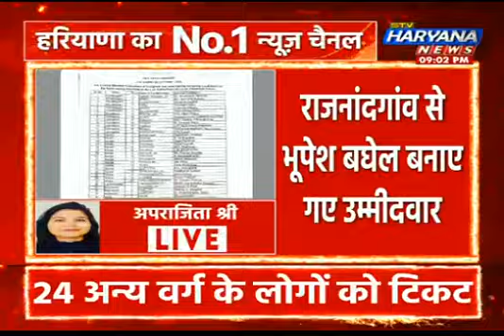कांग्रेस ने जारी की लोकसभा उम्मीदवारों के नाम की पहली सूची, लिस्ट में 39 उम्मीदवारों के नाम